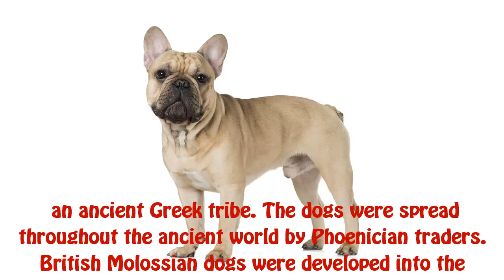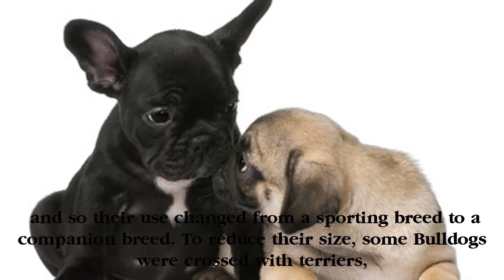Joyful And Energetic French Bull Dog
The Frenchie will make you laugh. He's a charming, clever dog with a sense of humor and a stubborn streak. Bred for centuries as a companion, he's very fond of people, and becomes particularly attached to his family. In fact, sometimes he becomes a little too attached, which means he's not the best choice for someone who'll be away long hours every day. It also means he absolutely, positively cannot live in the backyard or garage, but only indoors as a member of the family. That's doubly true given that he, like all brachycephalic, or "flat-faced" breeds, has difficulty regulating his body temperature and needs to live in a climate-controlled environment.

The Frenchie can also be a little hard to housetrain and may not be safe with a slow-footed family cat. He also snores, which might seem like a minor problem until you've actually heard the dramatic sounds that can emanate from his small body.

The return of the breed to Britain in the last years of the 19th Century brought some antagonism from the traditionalists, but in 1902 the French Bulldog Club of England was formed. In 1906 the Kennel Club gave official recognition to the breed.

Personality: Playful, smart, adaptable, and completely irresistible
    Energy Level: Not Very Active; Frenchies are easygoing, not terribly athletic; brisk walks will keep them trim
    Good with Children: Yes
    Good with other Dogs: With Supervision
    Shedding: Seasonal
    Grooming: Occasional
    Trainability: Responds Well
    Height: 11-13 inches
    Weight: under 28 pounds
    Life Expectancy: 10-12 years
    Barking Level: Quiet